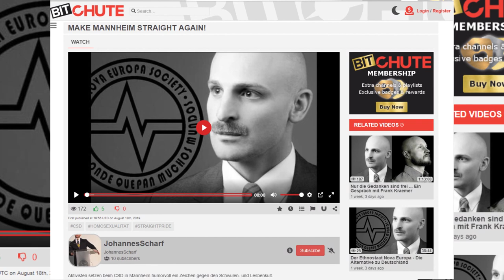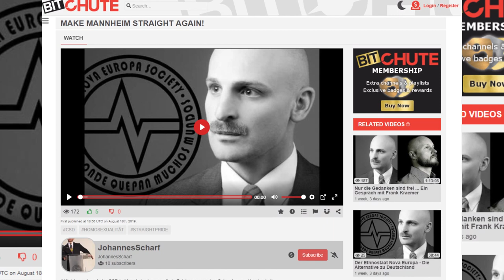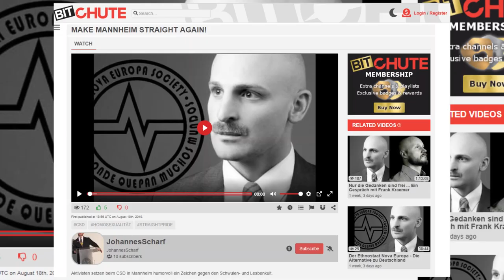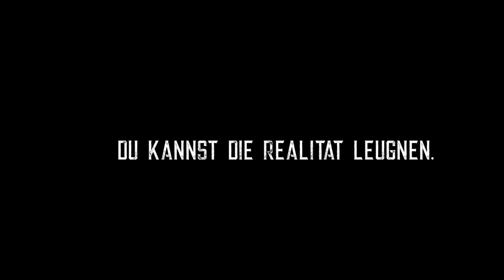Podcast 1: Frank Kraemer spricht mit Johannes Scharf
Dir gefällt meine Arbeit? Dann freue ich mich über Deine Unterstützung!

➽Bitcoin-Spende:
17Mvu68Kyx12ZbJS8dZJK9B1WeTxNzTfwm